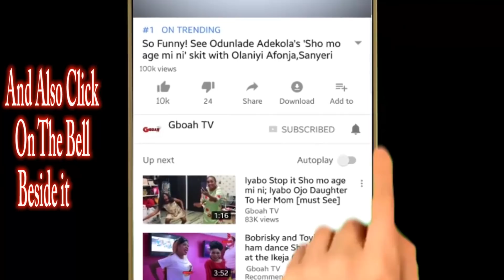Watch TOPE ALABI Live Performance Of YES & AMEN Her Latest Release At Imisioluwa Church Of Christ